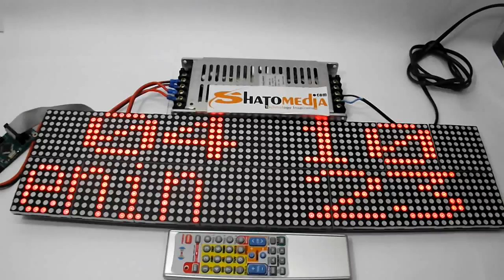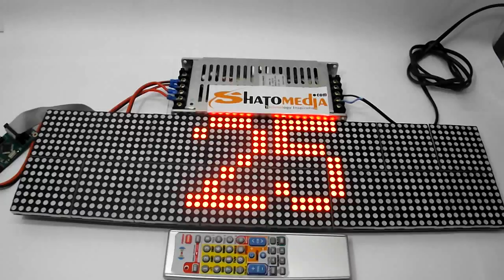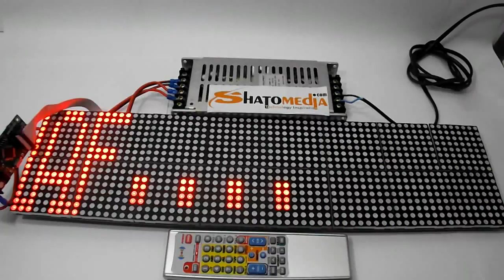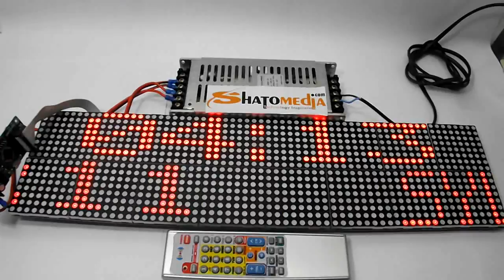Cara Setting Jadwal Waktu Sholat ICP 002 With P7 62#2